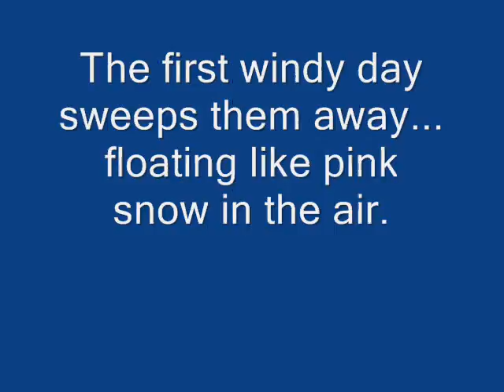Cherry Blossoms in Vancouver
The first sign of spring - Cherry blossoms in Vancouver. A beautiful sight!